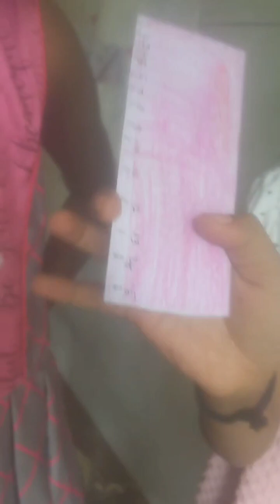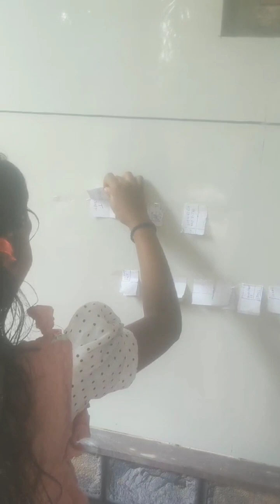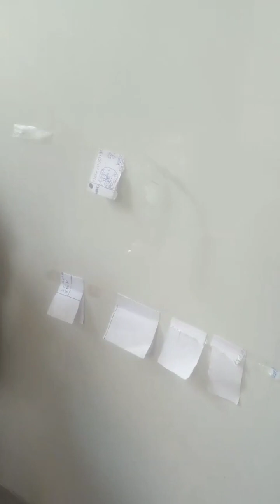gift& prank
Hi friends